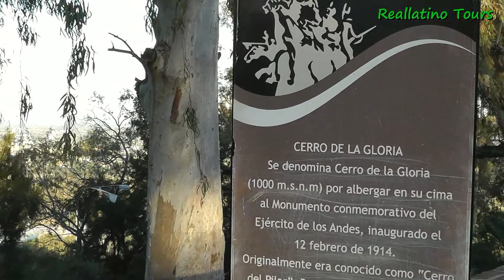Reallatino Tours- Mendoza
Mendoza, die Stadt des ewigen Frühling und des guten Weines, liegt in westlichen Argentinien am Fuße der Anden. Die Stadt selbst ist für eine Großstadt recht ruhig und grün. Von Mendoza aus kann man Ausflüge in die wunderschöne Umgebung machen, zum Beispiel zum höchsten Berg Amerikas, dem Aconcagua. Oder man besucht eine der Bodegas und geniesst ein Glas Malbec vor der Kulisse der Anden. Auch die Termas de Cacheuta oder die Puente del Inca lohnen einen Besuch. Mendoza ist als Reiseziel ganzjährig zu empfehlen.